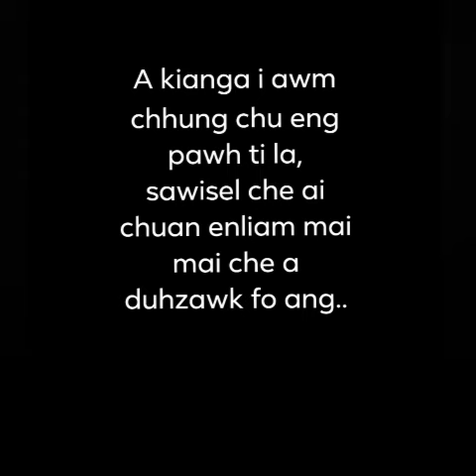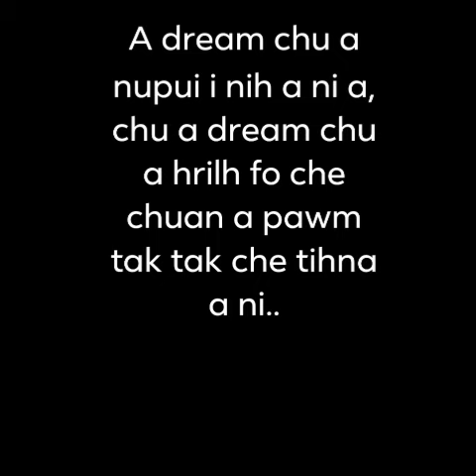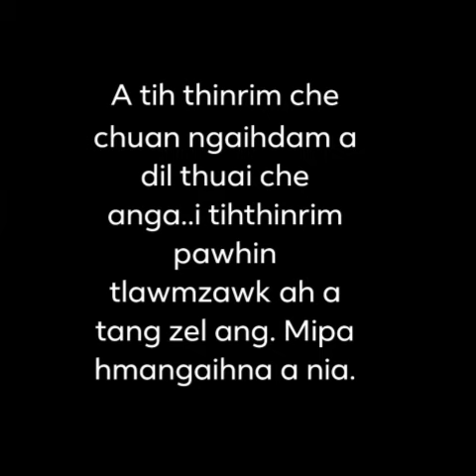Mipa hmangaihna lanchhuah dan????